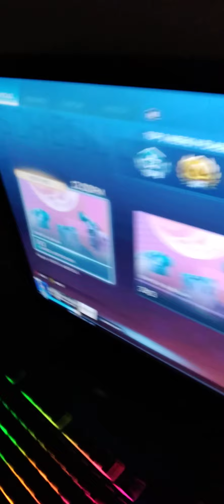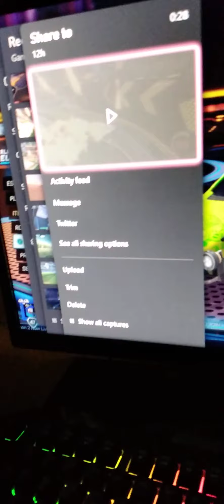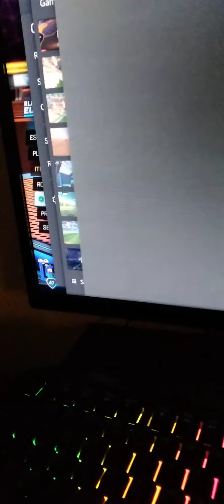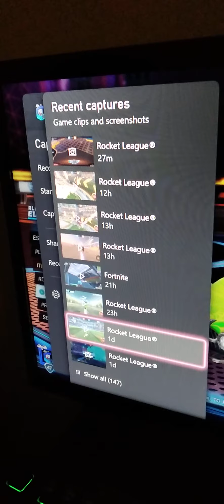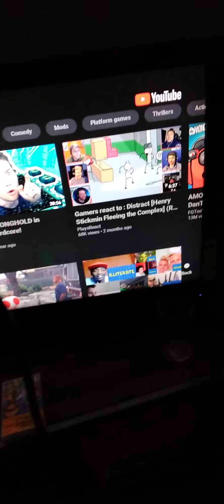Tournament Vid is coming!!!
when I upload!